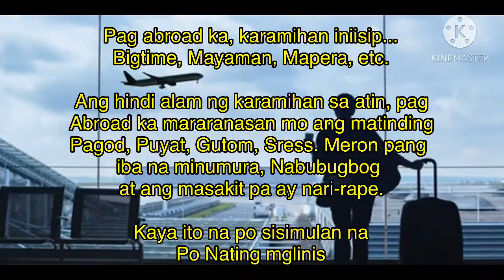BUHAY OFW | Filipino Ofw Cyprus | eesah ali